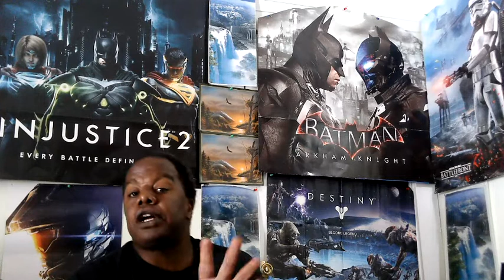XBOX SERIES S EXTERNAL DISK DRIVE ( PART TWO )